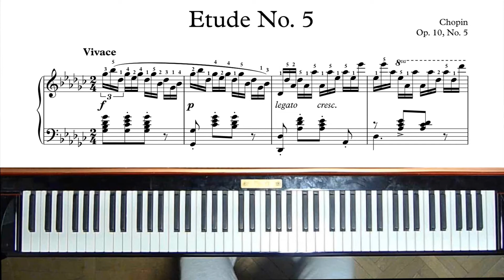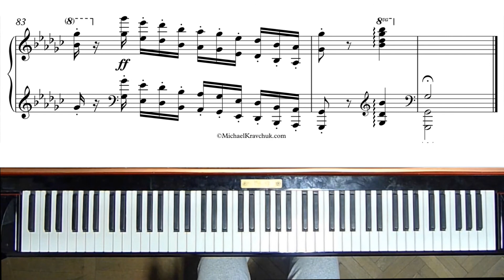Chopin - Etude No. 5 - Black Keys - Op. 10, No. 5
Composer - Frideric Chopin, performed by Artem Lyakhovich